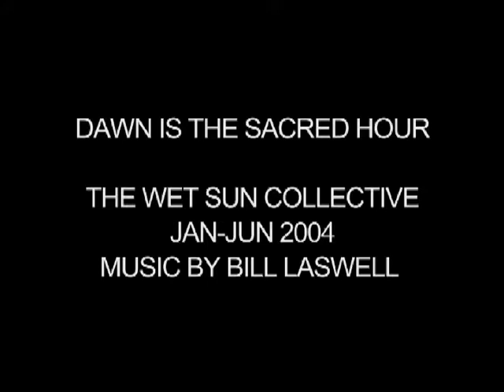Dawn is the Sacred Hour [dedicated to Steve Leishman]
Adelaide Botanic Gardens are an excellent place to explore various natural elements surrounding death. This is now for the memory of Steve Leishman, artist, philosopher and great person. RIP Steve.